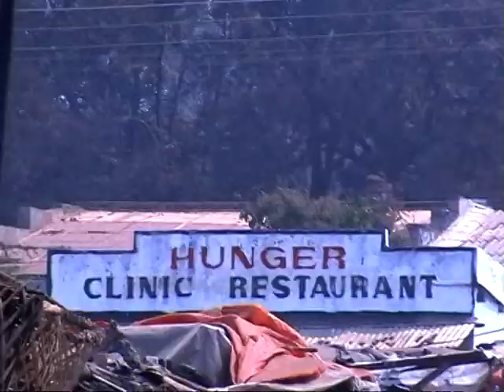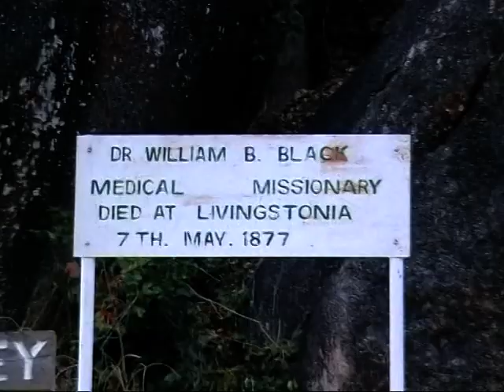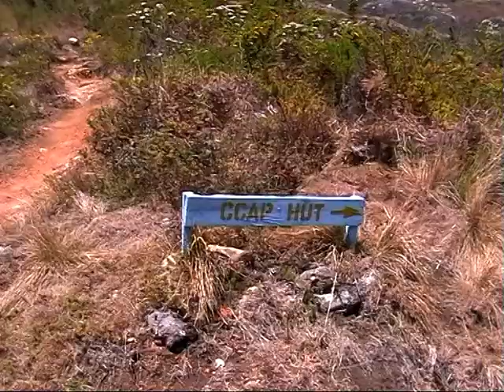Home2Home in Africa - Episode 3 - Zambia & Malawi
Follow Pippa, Florent and their 4WD Big Mama in their adventure across Africa